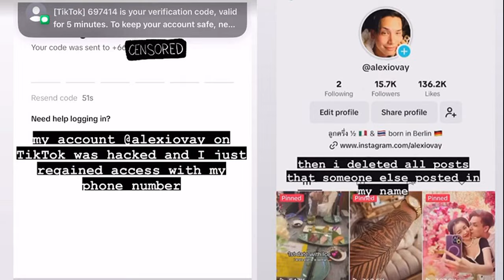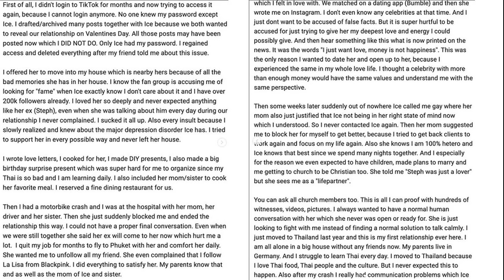จงกลพรรณ ควง รวินดา ผงาดแชมป์ขนไก่หญิงคู่ ระดับซูเปอร์ 500 ครั้งแรกของไทย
กีฬา
19 พ.ค. 2567
16:29 น.
จงกลพรรณ กิติธรากุล กับ รวินดา ประจงใจ โชว์ฟอร์มสมเป็นมือวางอันดับ 1 เมื่อช่วยกันปราบคู่อินโดนีเซีย ซิวแชมป์แบดระดับซูเปอร์ 500 เป็นครั้งแรกของไทย
แบดมินตัน “โตโยต้า ไทยแลนด์ โอเพ่น 2024” รายการระดับบีดับเบิลยูเอฟ เวิลด์ทัวร์ ซูเปอร์ 500 ชิงถ้วยพระราชทานพระบาทสมเด็จพระเจ้าอยู่หัว และเงินรางวัลรวม 420,000 เหรียญสหรัฐ หรือ ประมาณ 14,700,000 บาท ที่อาคารนิมิบุตร สนามกีฬาแห่งชาติ เมื่อวันที่ 19 พ.ค.
จงกลพรรณ กิติธรากุล กับ รวินดา ประจงใจ หญิงคู่มือ 1 ของรายการ ลงสนามรอบชิงชนะเลิศพบ เฟเบรียนา กูซูมา และ อเมเลีย ปราติวี หญิงคู่มือ 3 ของรายการ จากอินโดนีเซีย
ผลปรากฏว่าเกมแรกคู่สาวไทยเล่นได้อย่างยอดเยี่ยมเป็นฝ่ายรับและรุกเฉียบคมเอาชนะไปได้ก่อน 21-14 จากนั้นเกมสองแม้ว่าคู่ของอินโดนีเซียจะทำแต้มทิ้งห่างในช่วงต้น แต่ว่าสุดท้ายคู่สาวไทยเร่งเครื่องกลับมานำม้วนเดียวจบ 21-14 ทำให้คู่สาวไทยชนะ 2-0 เกม 21-14, 21-14
จากผลงานดังกล่าวทำให้จงกลพรรณ และ รวินดา สร้างประวัติศาสตร์เป็นหญิงคู่ไทยคนแรกที่คว้าแชมป์ระดับซูเปอร์ 500 มาครอง